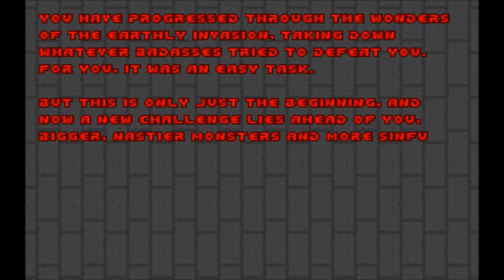]-[]V[ vs. Zone 300 - Whispering Corridor (06)